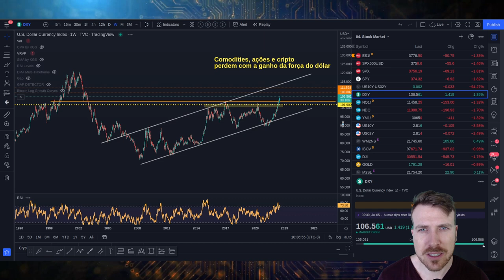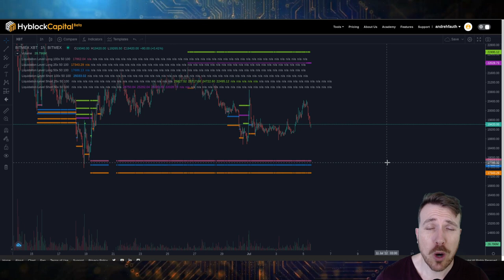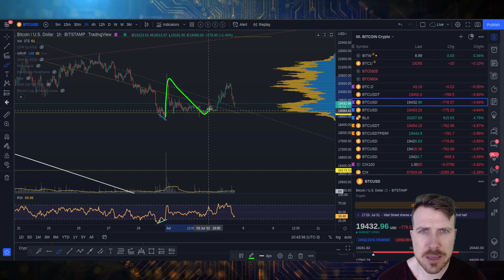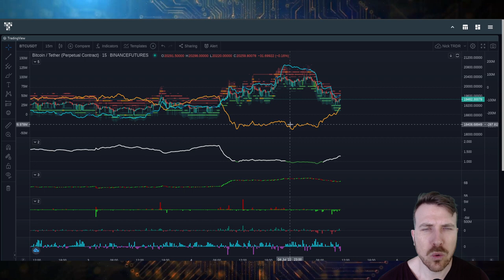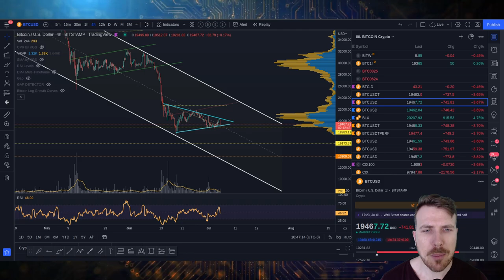BITCOIN: NOTÍCIAS RUINS!